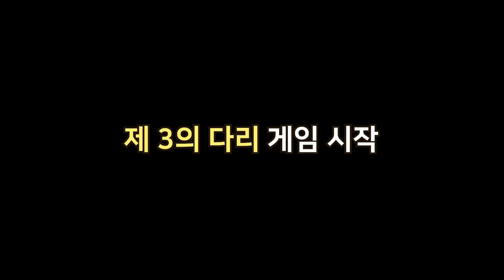50만원짜리 배달음식을 시켜먹어봤다.. feat.킹크랩,랍스터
킹크랩 랍스터 배달의민족 배달음식 치킨 피자 족발 먹방 asmr